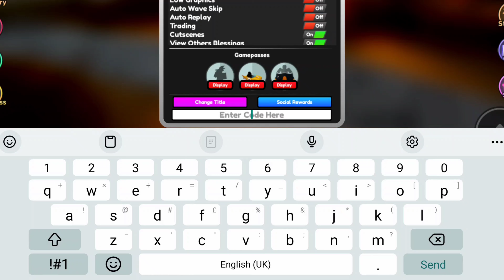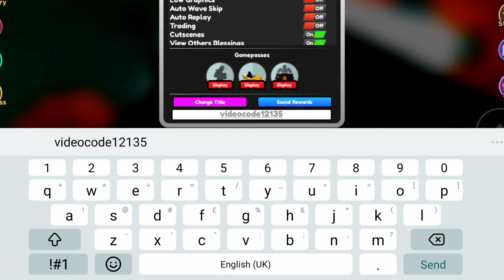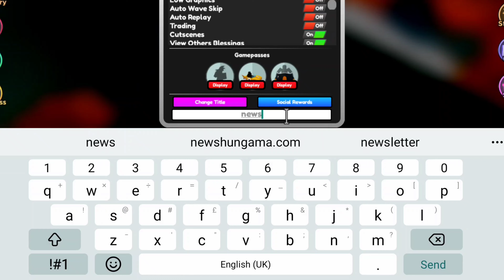🔥🍁 NEW ALL STAR TOWER DEFENSE CODES UPDATE ROBLOX 2024! ALL STAR TOWER DEFENSE GAME CODES🔥🍁